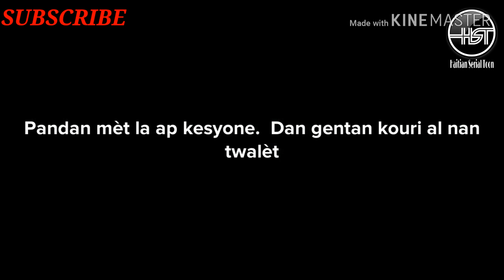Papam jalou | Episode #7 Nouvo Feyton Ayisyen,BEL ISTWA EPISODE |top|MK|Strong storie|JALOUZI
¤Darline: papa mwen pa vle mwen renmen, Papam pa jwe
¤Luck: JALOU'M JALOU
kòmanse gadon feyton sa depi nan premye episode la pouw pa manke anyen .
Epi viv istwa lanmou Darline.

|zen pete nan studio HSToon|

Bòn Ane 2020